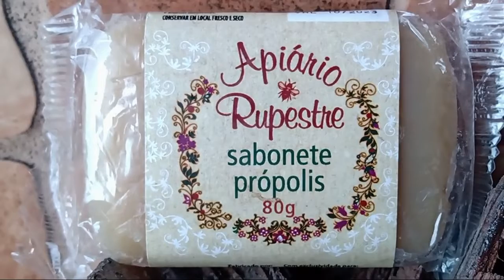SABONETE DE PRÓPOLIS,APIÁRIO RUPESTRE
AROMA QUE REMETE A SENSAÇÕES DA NATUREZA